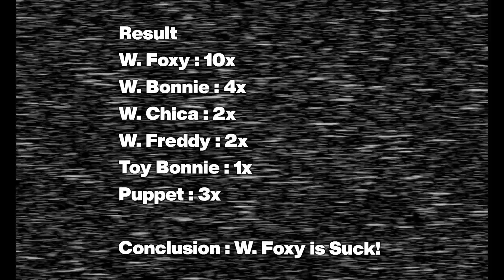Which Animatronic Has The Most Jumpscares? FNAF 2 Compilation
Hello Everyone
Welcome Back To @MixGamesIndonesia
Which Animatronic Has The Most Jumpscares? FNAF 2 Night 6 Compilation
The result of the compilation will appear at the end of the video